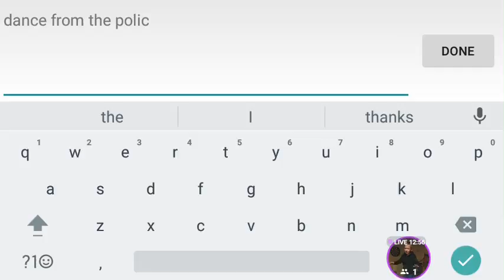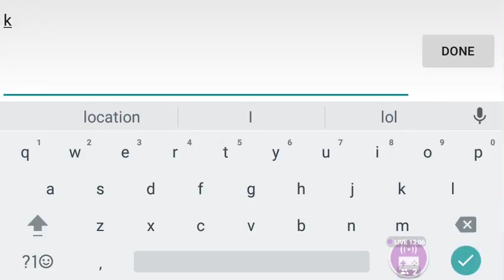[StreetGamer] Robert Mccullough's Live!